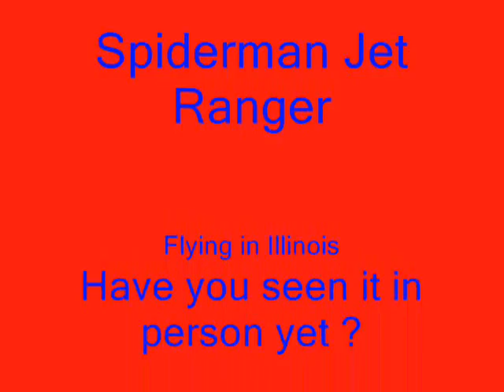Spiderman Night Flight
Well I finally got my new Spektrum DX7 in the Jet ranger body. Wanted to get a flight in. But the winds today have been over 31mph. Waited till almost dark out, and it never let up. So I grabbed my video camera and flew it in the dark. The landing light can be remotely turned off/on as you can see from the film. I still need to dial it in some more. But as windy as it was it was a nightmare just to keep in in a 10 foot area !